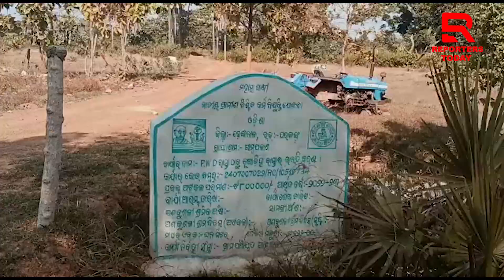ଲେବର କାର୍ଡ ଧରି ଘରେ ବସୁଛନ୍ତି ଶ୍ରମିକ, କାମ କରୁଛି ମେସିନ